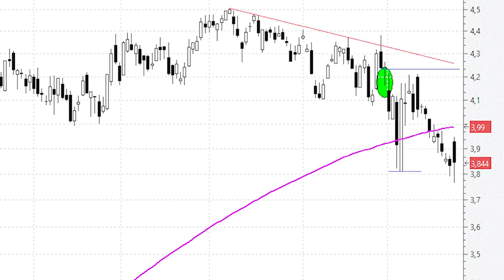CaixaBank, en plena zona de soporte: ahora o nunca